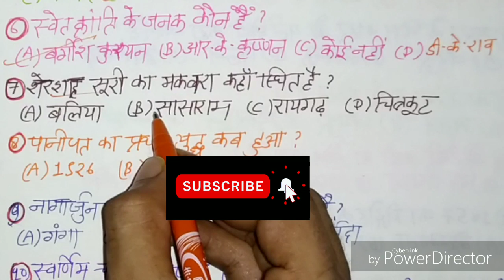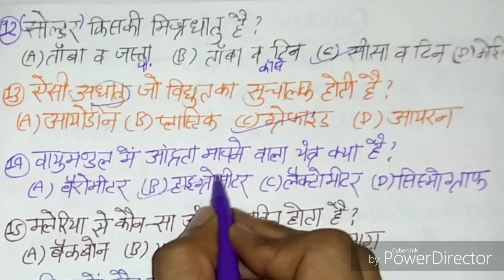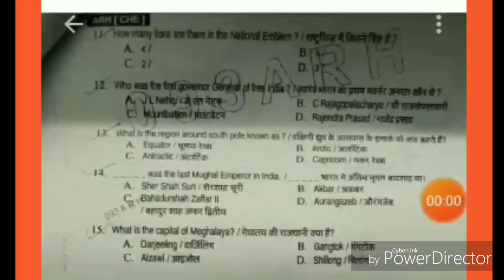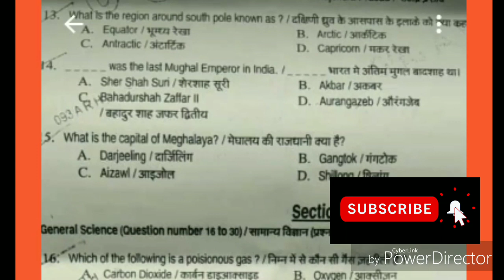ARMY exam toP प्रश्न||करें आर्मी के लिए जल्दी तैयार।।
टांपिक: आर्मी परीक्षा।

Indian Army;
SSC GD Constable;
अन्य टांपिक-

धन्यवाद,